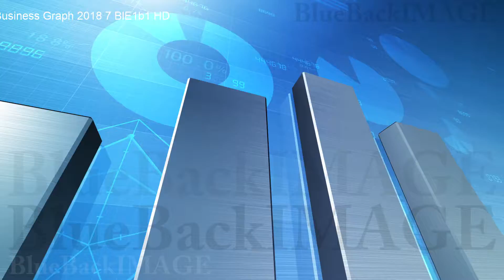ビジネス 経済 グラフ データ チャート 成長 成功7 BlE1b1